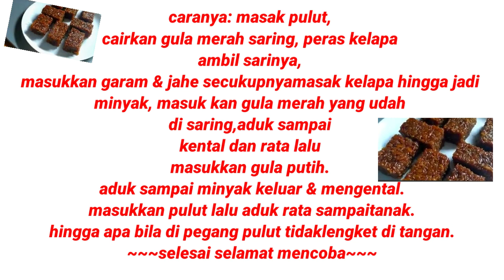MEMBUAT WAJIK BERSAMA MANTAN PACAR BAHAN PULUT 4 KG HASIL LEGIT&ENAK UNTUK OLEH-OLEH KEPADA FAMILY.